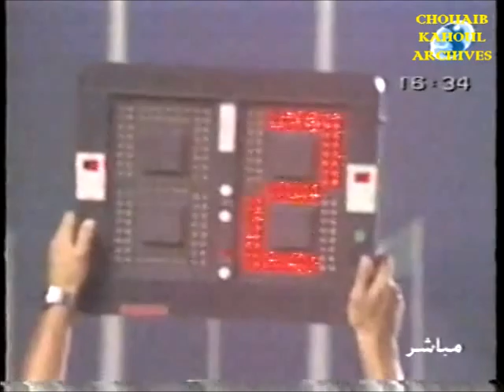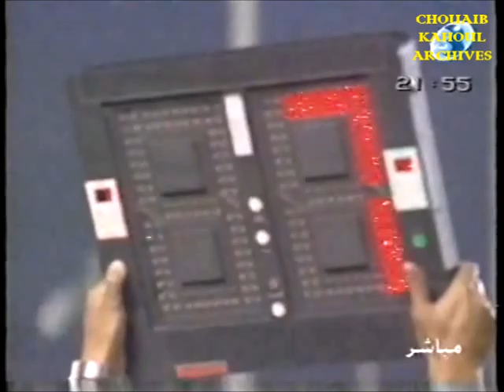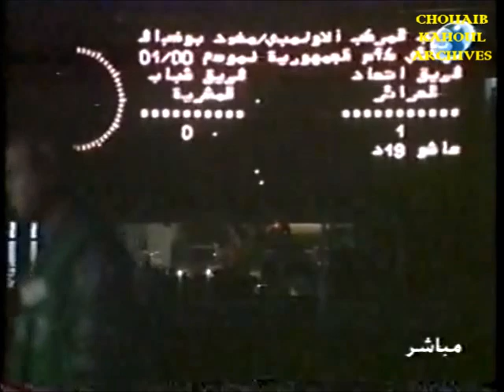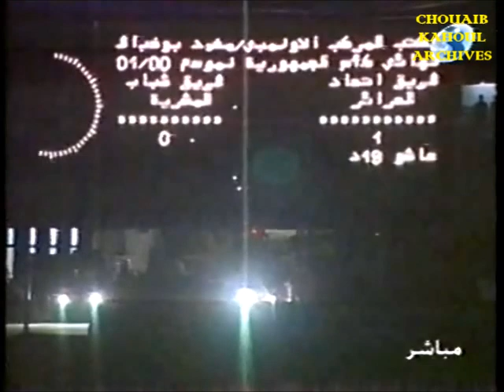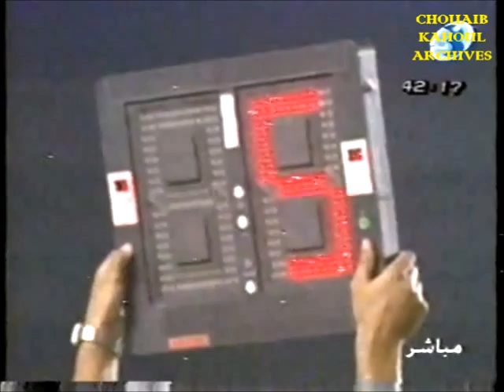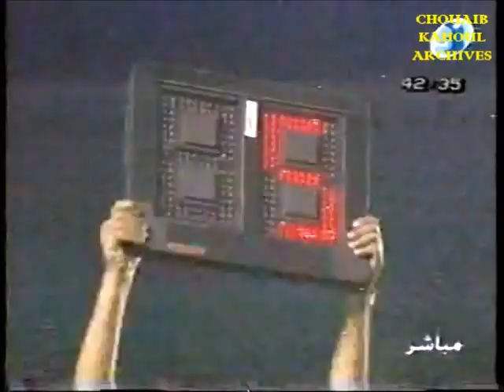إتحاد العاصمة 1 - شباب المشرية 0 (نهائي كأس الجزائر 2001) الجزء 2